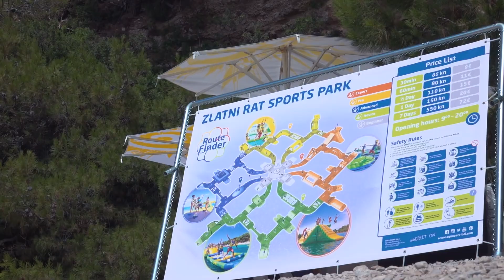WIBIT CONCEPT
Un seul parc aquatique mais plusieurs niveaux de difficultés pour tous les âges : c'est le concept Wibit à découvrir en vidéo